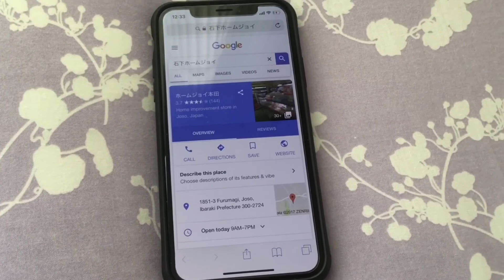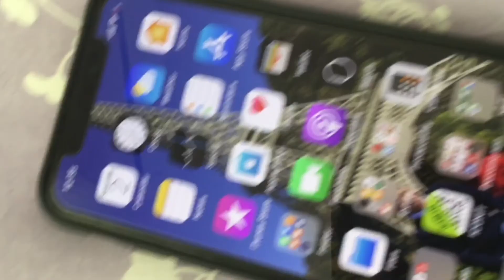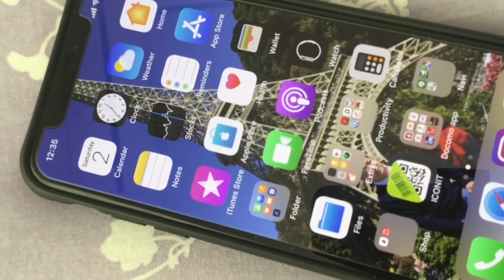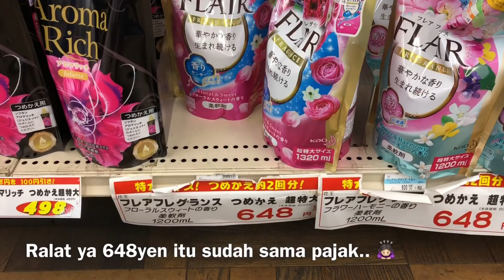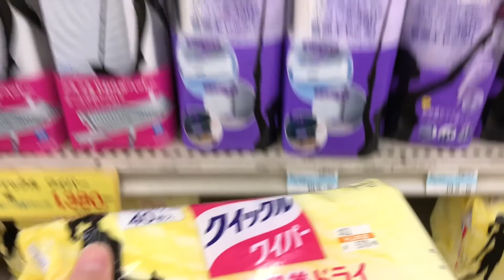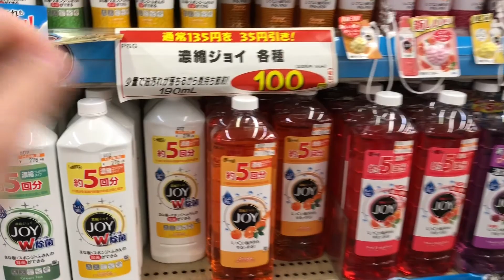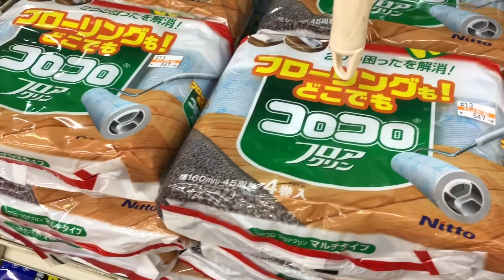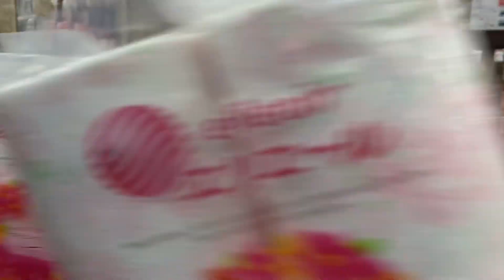BELANJA DI JEPANG | HOME CENTER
Terimakasih buat home joy honda ishige yang sudah memberikan ijin buat gue ambil video🙏🏻

ホームジョイ本田 石下店 ヴィデオを撮らせてもらってありがとう御座いました。😊

Editing : iMovie

Pake camera apa?
Iphone X
Gue pake stabilizer dji osmo mobile

Tinggal dimana?
Jepang, Bandoshi

Terimakasih.
Arigatou gozaimasu!